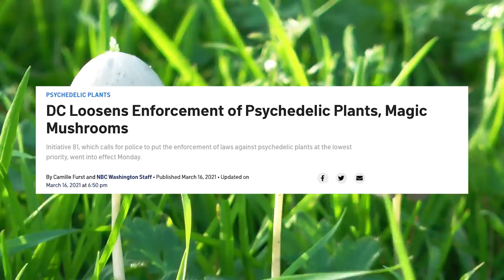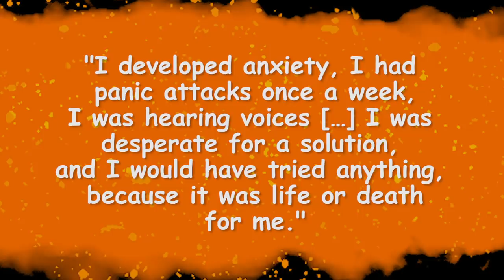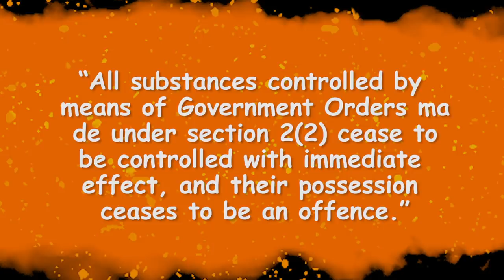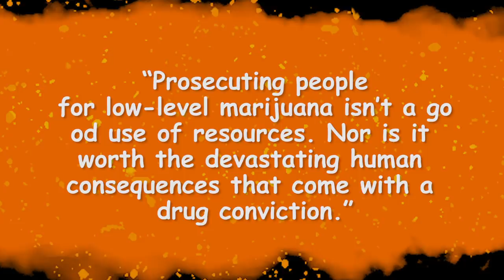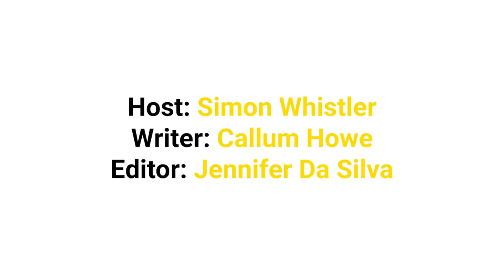Surprising Stories of Drug Decriminalization (and Why They Happened)